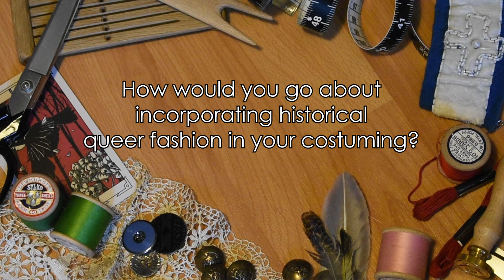Making a Medieval Heraldic Dress From Pride Flags & Answering Your LGBT+ Costuming Questions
What is this chaos? It's me making a 14th century ish style medieval supportive kirtle (cotehardie, gothic fitted gown, princess dress if you're nasty) in pride flag colours because I cannot be stopped

00:00 - Introduction
02:09 - What is Pride and other basics
05:50 - Project Details and Construction
09:19 - The Reveal
11:40 - Questions and Answers
22:20 - Outro and Announcements

I made a playlist of queer stuff on youtube but very last minute so like, it's not finished

Some helpful queer history links: genderlibrary.co.uk/links#History